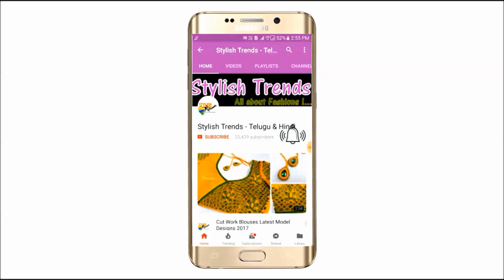శాటిన్ రిబ్బన్ ఎంబ్రాయిడరీ వర్క్ చేసుకోండి ఇంట్లో|| Satin Ribbon Hand Embroidery